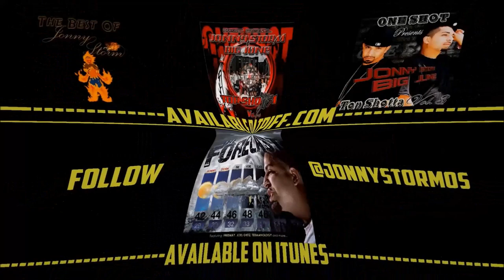HomegrownSOUTH - Lu Cipher vs Tru Logik - Hosted by RC Sniper & Too Major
***HomeGrownSOUTH  CO MAIN EVENT  *** VOTE for winner !! Let your voice be heard !

This Is the First of many battles From HomegrownSOUTH salute to all the new fans and mcs helping grow the Homegrown Movement

HomegrownSouth - UnBerrable Mayhem - Lu Cipher vs Tru Logik
Presented by - Lu Berra
Produced by : ZitroTheGreat
Filmed by - MEGA 6
Hosts - RC Sniper , Too Major

Lu Cipher- FLA -  Wastid Talent - Captain of Wastid Talent . Coming to make his debut to HomegrownSOUTH.  Cipher travels all over the USA  but well know all over the east coast scene for being one of the best writers out . Always puts on a show and as one of the best writers in the game checkout all his work online .

Tru Logik  - TeamUSA  - A Florida Battle rap vet  Vet , is an established MC  in todays  game . Making his Debut to Homegrown Battleground to battle . Known for some of the craziest schemes and punches checkout all of his battles online .

Hosts - TOO MAJOR & RC SNIPER CHECKOUT ALL THEIR WORK AS WELL

 MAKE SURE TO VOTE FOR THE WINNER !!